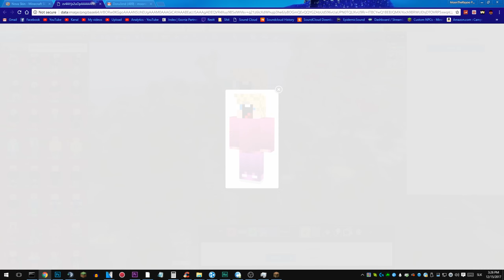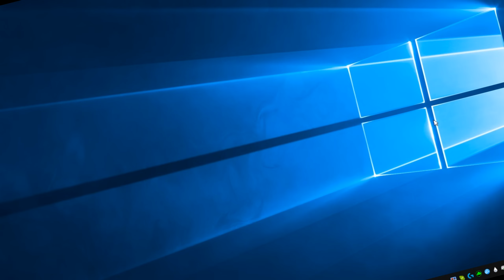Reakcia na vaše skiny, ktoré ste mi poslali (EXTREME CRINGE)